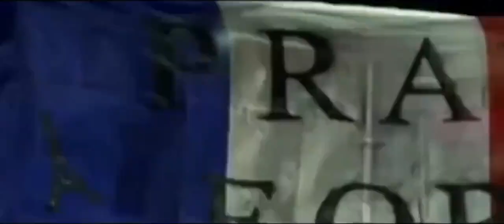Act Of Kindness And Respect In Football 961